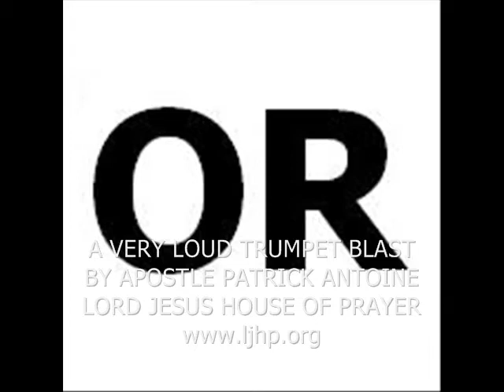A VERY LOUD TRUMPET BLAST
By Praying Apostle Patrick Antoine (PAPA)
Lord Jesus House of Prayer